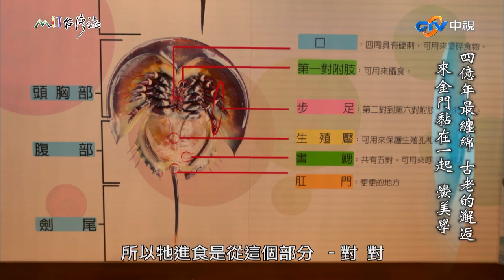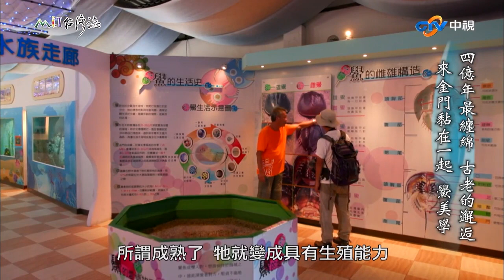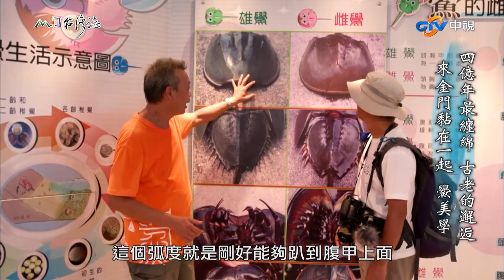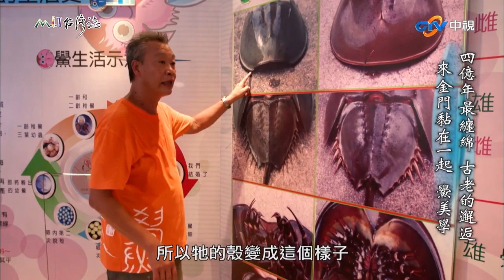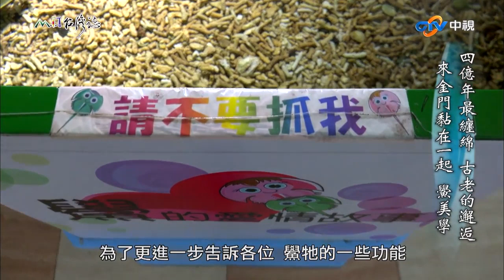鱟神奇繁殖構造雌雄相連 特殊鱟殼虎頭牌避邪納福｜金門縣金城鎮 麥覺明【@ctvmit852集】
鱟神奇繁殖構造雌雄相連 特殊鱟殼虎頭牌避邪納福

小小的 晶瑩的胚
好動的探看著卵膜外的世界

雖然得歷經不斷脫殼
才能從微小胚胎 蛻變成為擁有一身盔甲
再加上一支長劍一樣 神奇尾巴的鋼鐵武士

然後再多的傳奇
都比不上牠們一生難分難捨 永世不渝的愛戀

尤其 善變的人類最難以想像的是
這一愛 竟是四億年的亙古久遠

金門最長的溪流出海口
孕育著來自太古洪荒的活化石
當地人認為 只要看到牠們就能帶來好運氣
如果一旦將抓得牢牢 黏得緊緊的牠們分開
可能會碰觸禁忌 招來噩運

MIT台灣誌尋鱟多年
終於等候到成雙成對 盛裝出場

這一回 我們帶著纏綿繾綣的心
和這種非魚非蟹 看起來卻滿有學問的鱟
一起墜入四億年時空的那一場古老邂逅